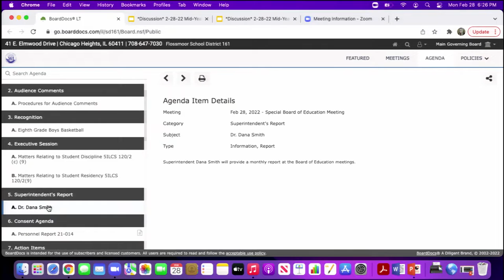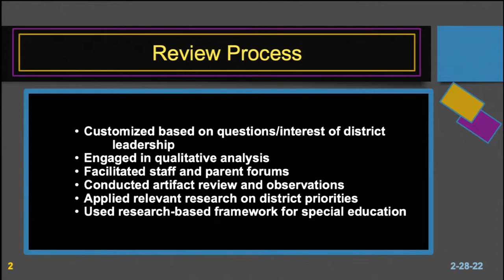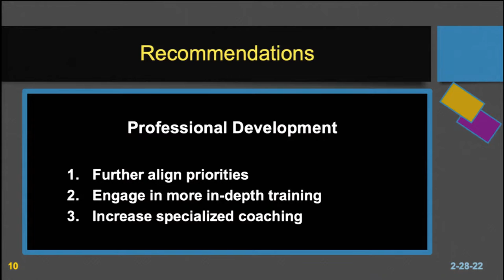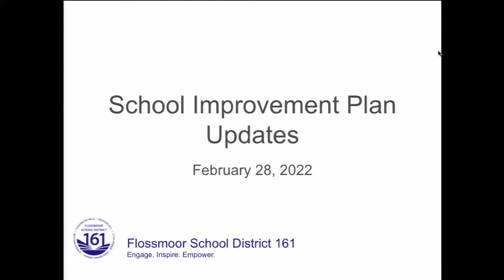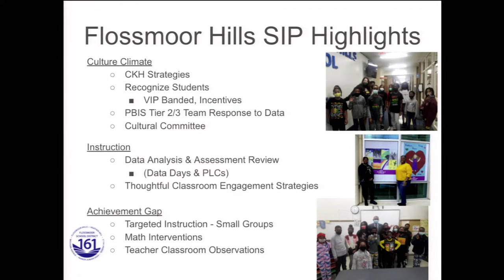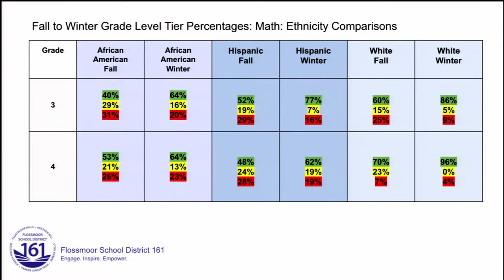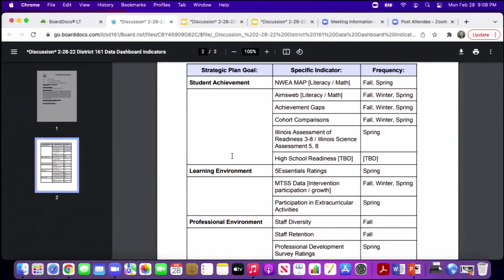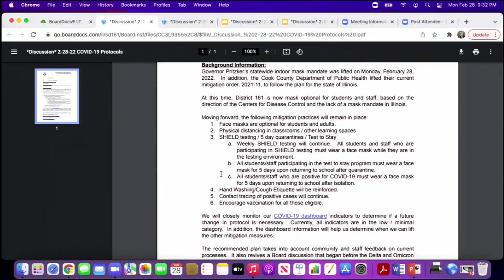Flossmoor SD161 Board Meeting 2-28-2022